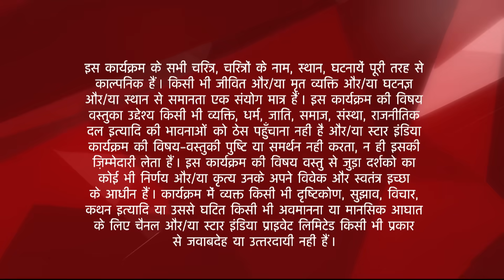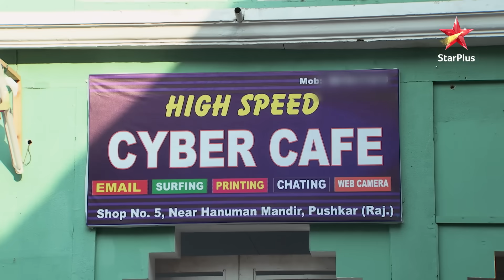Diya Aur Baati Hum | Meenakshi ne ki Sandhya ki jaasoosi!